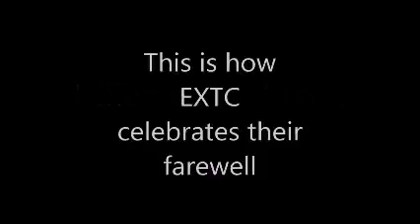mechanical engineers ki alsi life